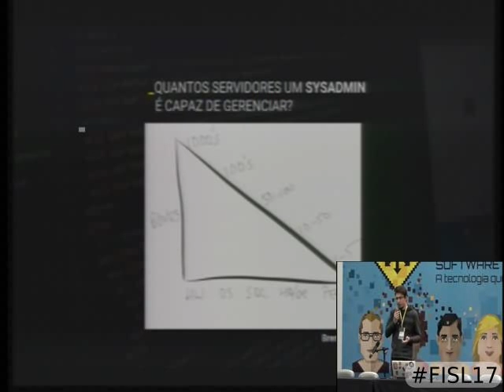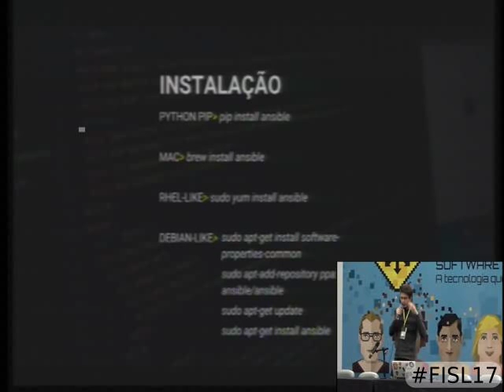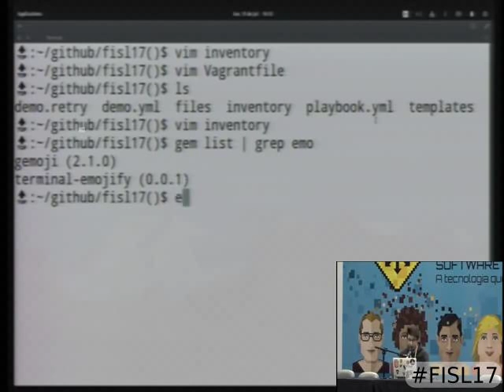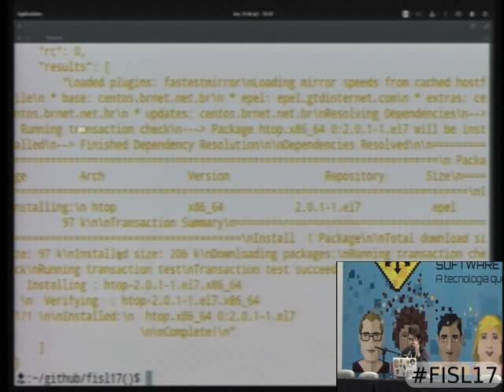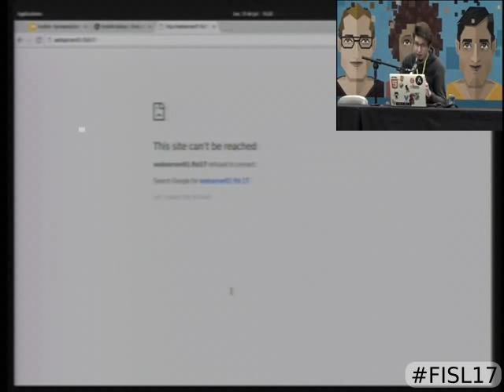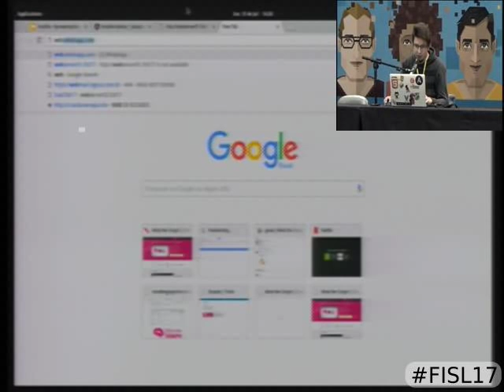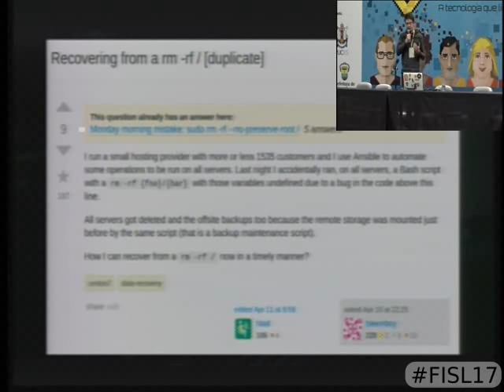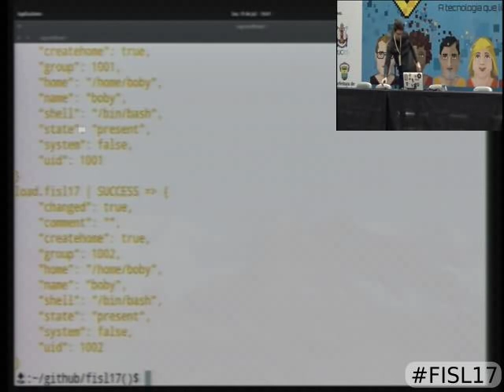Ansible: Infraestrutura como Código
Palestra sobre como atingir a arte de infraestrutura como código utilizando a ferramenta Ansible. Será mostrado o que é infraestrutura como código, po  rquê ela é necessária e como aplicá-la.
Durante toda a palestra, será mostrado demonstrações na prática da ferramenta Ansible.
A palestra dura em torno de 1h.

Jonatas Baldin de Oliveira